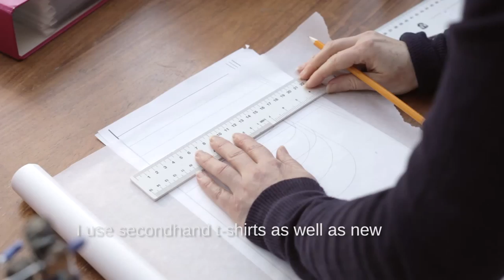Dressme (Subs)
Liesbeth Soeterbroek designs and makes high quality children's clothing from new and used materials.